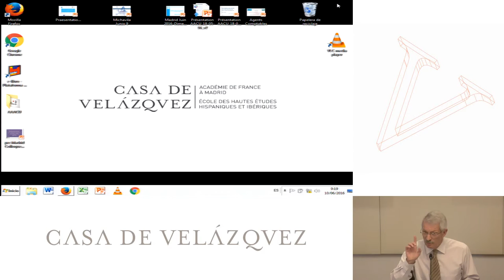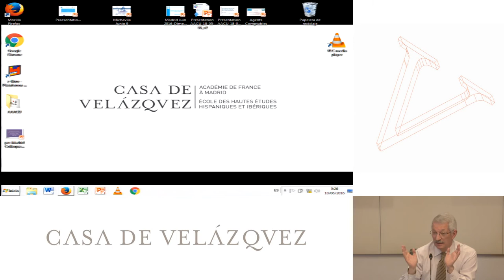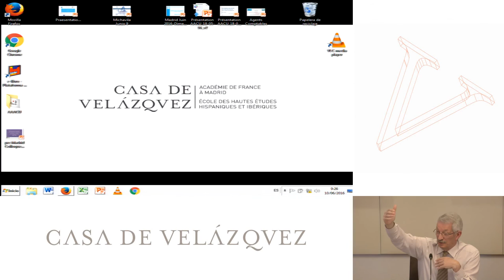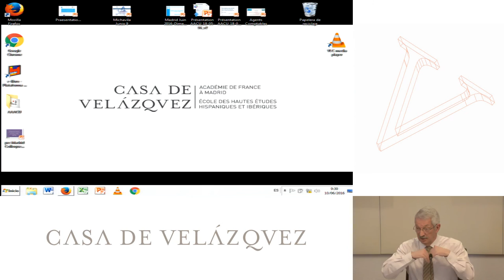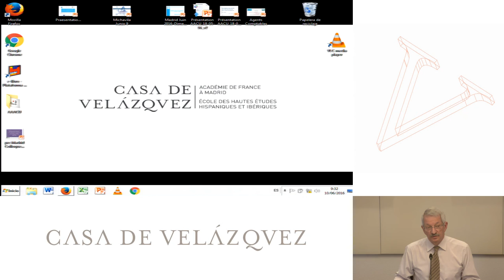Évaluation des systèmes éducatifs européens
Tiana Ferrer Alejandro
Podcasts de la Casa de Velázquez